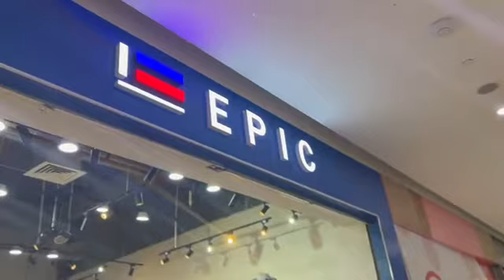A visit to the fashion shop EPIC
Bought a hoodie for my friend's boyfriend